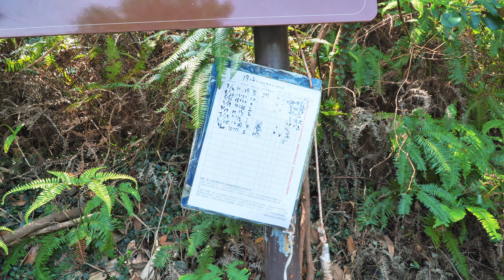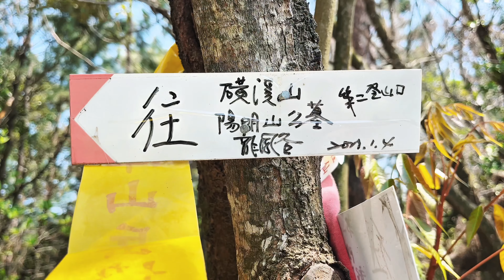挑戰攀爬大砲岩順登石壇山